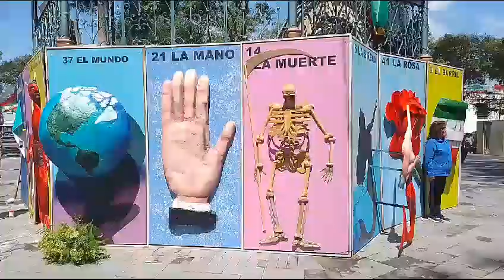▶️Tlaxcaltecas disfrutan de escenografía mexicana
Vía: Laura Stevens//EsImagen Tlaxcala

Tlaxcala ,Tlax. 01-Septiembre-2023. Diversas personas gustan de tomarse fotografías en las escenografías de la tradicional "Lotería Mexicana", colocada alrededor del kiosco del parque central de la capital tlaxcalteca, esto como parte de los adornos alusivos a las fiestas patrias implementadas por el gobierno estatal.